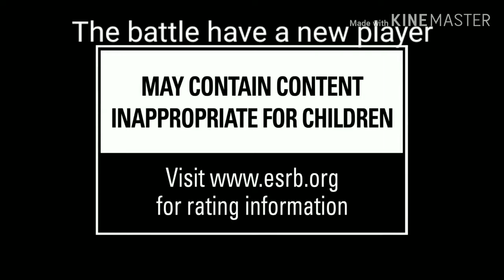Get ready guyss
Commets